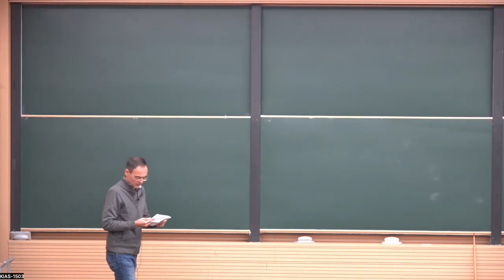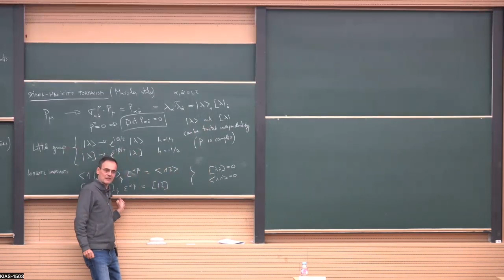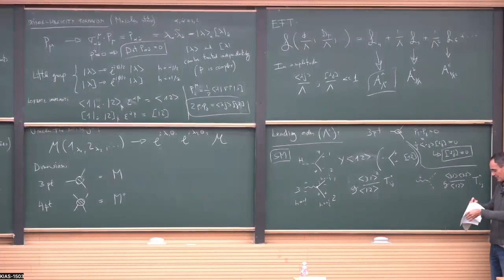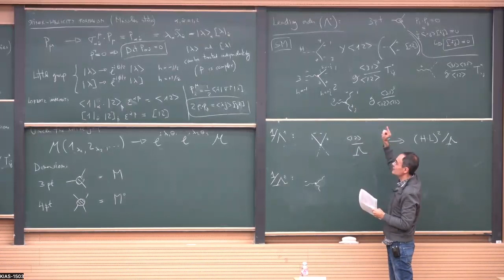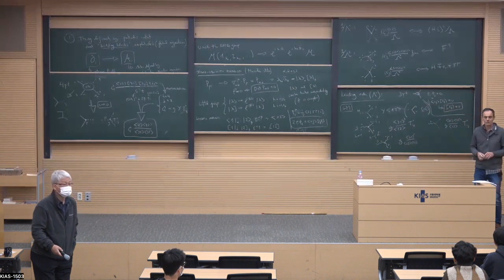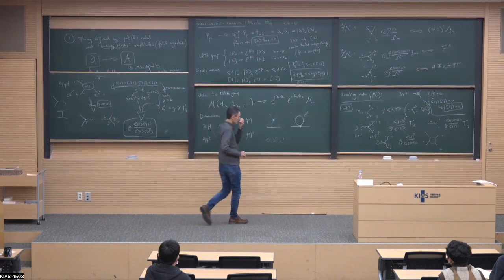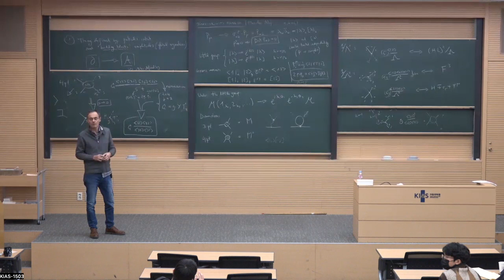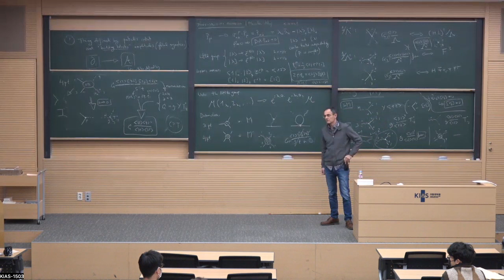EFT for BSM via on-shell amplitudes(1) (Alex Pomarol)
Title: EFT for BSM via on-shell amplitudes

Speaker: Alex Pomarol (Barcelona, IFAE)

Abstract: I will show how effective theories (EFT) can be described by on-shell amplitudes (instead of Lagrangians). I will also explain how amplitude methods allow to derive one-loop renormalization effects from just tree-level on-shell amplitudes, with no need of loop calculations. Finally, I will discuss how positivity bounds based on unitarity and crossing symmetry can constrain Wilson coefficients, having as an example the special case of large-N theories.